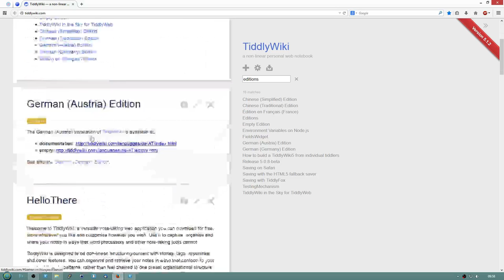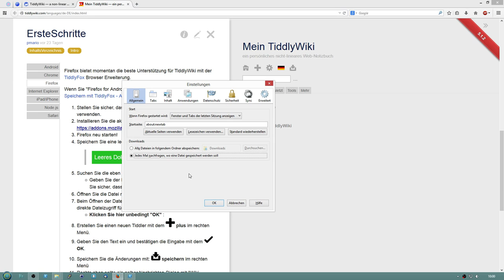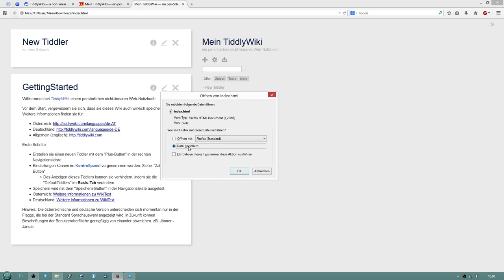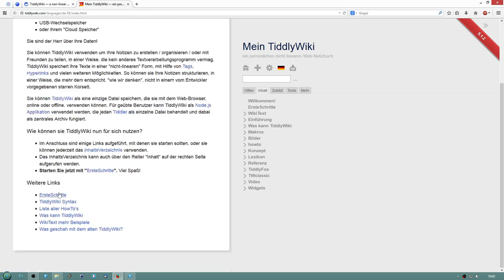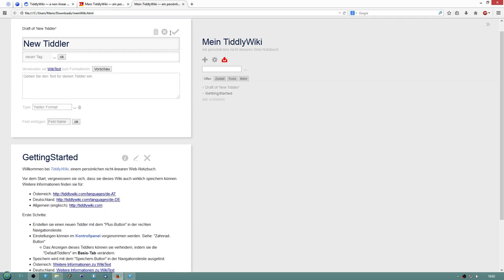TiddlyWiki (de) - Speichern mit und ohne TiddlyFox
Eine kurze Information zum Speichern von TiddlyWiki. Zuerst wird gezeigt wie man TiddlyWiki mit den Standard Browser Dialogen speichert. Im zweiten Teil des Videos wird TiddlyFox zum Speichern verwendet.